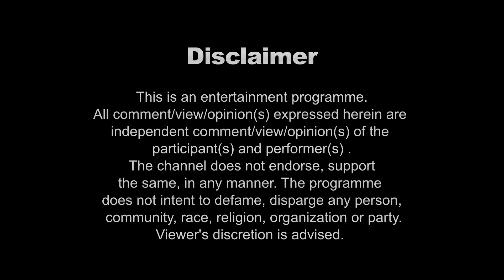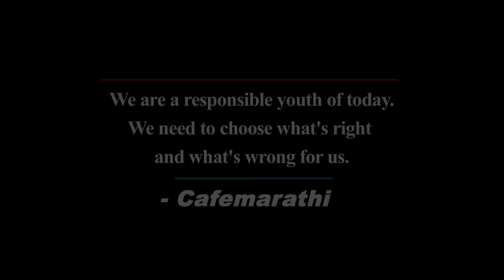Every Girls and Guys Night Out Ever | Cafe Marathi - Bindaas Bol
Bindaas Bol is the VOICE of Today's Youth !!!
We asked Mumbai & Thane Boys & Girls about the way they enjoy the Night Outs. We got some really interesting and amazing answers. We are sure you will LOVE the Video...

Hosted by Bhakti Patharey
Special Thanks - Datta Bhandare & Laxman Kharat